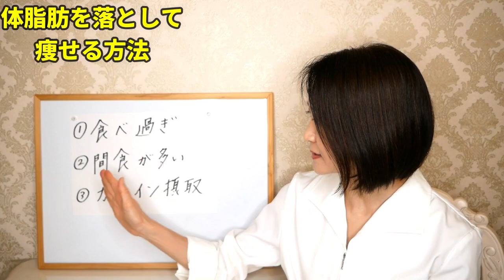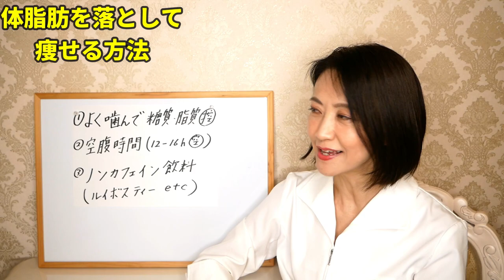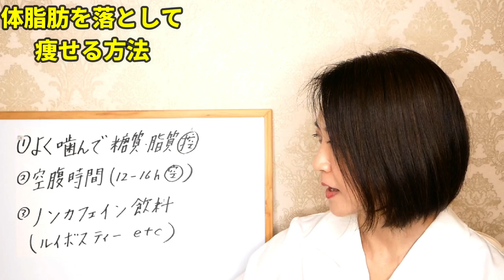【ダイエット】体脂肪を落として痩せる方法